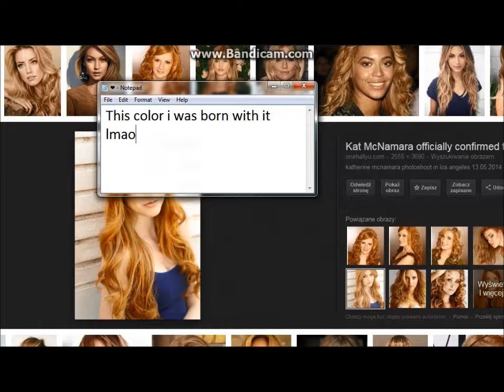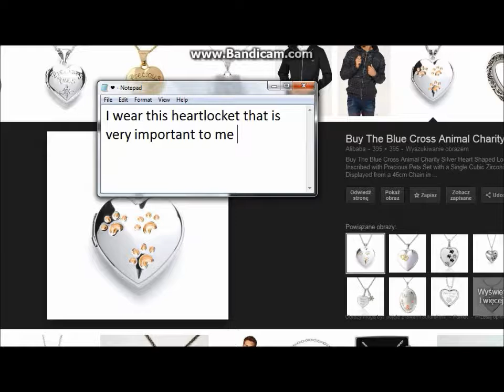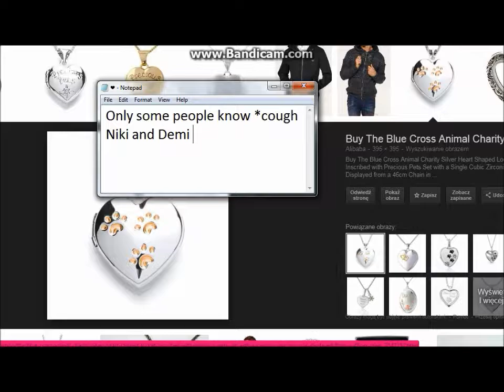MSP: Me IRL Challenge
So i kinda made a twin of me irl on msp xD
Make sure to stalk me on:
Musical.ly: Katelovesmusic
MSP (UK): Check the first vid
MSP (PL): Check the first vid